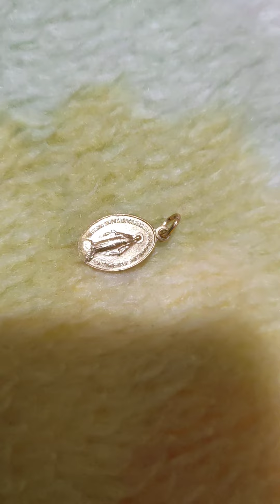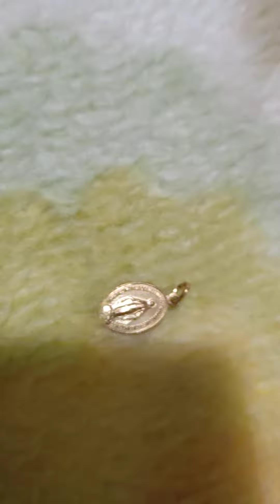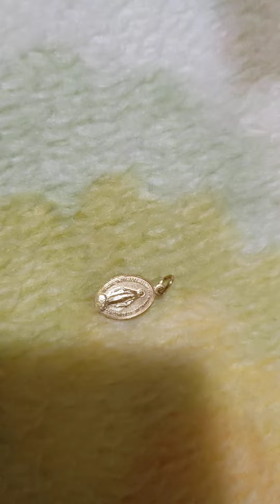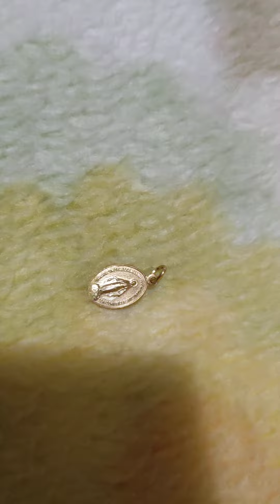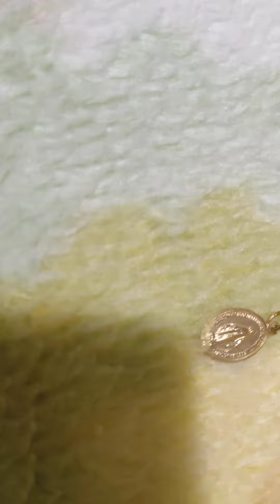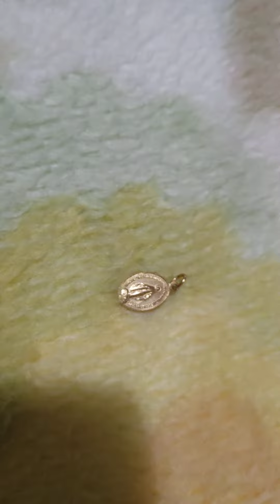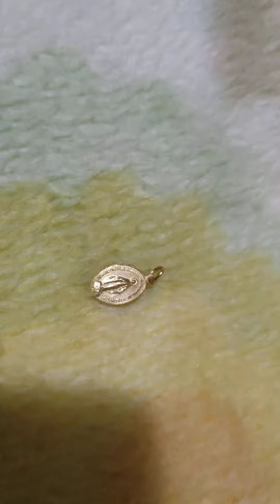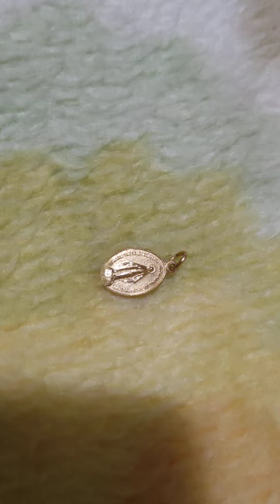Santa María, Mujer más bíblica: Gén, Is, Miq, Zac, Evangelios, Hechos de los Apóstoles, Gál, Ap.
Uno de los Libros Bíblicos que aparece en el título de este vídeo, me refiero a la abreviatura "Gál", es utilizada para referirse a la Carta o Epístola a los Gálatas (de san Pablo). Queda claro.

Santa María es la Nueva Eva, ella fue Liberada (preservada del Pecado original: no solo de la mancha que nos deja el propio Pecado original sino de sus efectos, pues no estuvo para nada inclinada al mal, al pecado en su vida terrenal, aunque fue muy libre); ya desde ella se anunció y comenzó en la Tierra claramente la caída del pecado y el mal, pues como dijo el Papa en 2013 en un Ángelus "en ella se cumple la profecía" que Dios hizo a la serpiente, al demonio, que remite y tiene que ver además claramente con las Apariciones de la Virgen de la Medalla Milagrosa (además esta medalla mariana, por lo que contiene, es la más importante y valiosa de la Fe Católica) y hace más de 490 años con las de la Virgen de Guadalupe en México (lo refleja su historia y la Tilma, que es la mayor reliquia mariana del Mundo y resulta muy asombrosa y fascinante). Ella está claramente asociada a la Redención, gracias a Dios.

Por eso la primera referencia a ella en el Génesis es tan edificante, reparadora y esperanzadora, pues se aprecia perfectamente que ayuda (colabora) como ningún ser humano lo hará jamás en la Victoria, Redención, Salvación y Triunfo de Jesús (Dios). Y a través de ella se derraman grandes, abundantes Gracias.

Con una Mujer Única, Especial y Valiosa (la más Misericordiosa y siempre Disponible Mujer desde que vivió en la Tierra), que no solo se  preocupaba sino que también se ocupaba de los demás, se abre además realmente el Nuevo Testamento: gracias a su Fiat libre y confiado en Dios (a su confianza plena en la voluntad de Dios) pudo venir Jesús al Mundo, Verdadero Dios y Verdadero Hombre, el Nuevo Adán. Él nos anunció y anuncia el Reino de Dios con miradas, palabras, gestos, hechos, Milagros y una cercanía que abraza y lleva siempre a todos los seres humanos en su Sagrado Corazón (especialmente tiene misericordia con los pobres, enfermos, abusados, maltratados, discriminados, descartados; gente con discapacidad, sin libertad o en guerra y pecadores arrepentidos); nos dejó a la Eucaristía y nos trajo al Espíritu Santo, hizo que se formase la Iglesia y quiso dar su Perdón y Salvación a toda la Humanidad mediante su Entrega de Amor hasta el Extremo (sufrió como nadie sufrirá jamás), para liberarla y darle, si le acogemos cada uno personalmente, la Verdad, la Luz, la Paz, el Amor Misercordioso, la Alegría, la Vida y la Esperanza (gracias a su Pasión, Muerte y Resurrección). Dios quiso compartir mucho más que nuestro dolor... (pero nunca tuvo pecado ni enfermedad, al igual que María). María es también Reina del Cielo y de los Apóstoles...

San Agustín dijo que "el Nuevo Testamento está latente en el Antiguo, y que el Antiguo se hace patente en el Nuevo". Y Jesús los une, pues en Él se cumplen las profecías del Mesías prometido, del Salvador. Él es el Centro de la Biblia, su Plenitud, el que la completa y la llevará a su cumplimiento total (aunque ya con su Resurrección abrió el Cielo), pues vendrá definitivamente Glorioso y Triunfante al final de los tiempos (se dice en Ap con un lenguaje escatológico, pero que es esperanzador). El Bien y El Amor ya han triunfado en Jesús, Dios, La Trinidad, que es el Cielo, y también con los Santos Ángeles encabezados por san Miguel Arcángel, pero Dios al final vendrá con su Gran Majestad y Poder para fulminar el pecado, el mal de todo el Mundo totalmente y para siempre. Pero Dios se quiso valer de una Mujer para que esto comenzará ya en la Tierra y se hiciera posible también con su Cooperación: la Impresionante, Inspiradora y muy Dedicada a Dios Santísima Virgen María; siempre Actual, muy Dignificable y Moderna

Es la Gran Mujer, la más Maravillosa, Magnífica y Representativa (la más Espectacular en Dios), que más aparece y es citada en la Sagrada Biblia (el ser humano más bíblico, por su Sí, desde Dios, a través de Dios, en Dios, para Dios, gracias a Dios y por Dios; la Mujer más bíblica), es el ser humano más importante que aparece mencionado en las Sagradas Escrituras (Jesucristo es Dios y es el Hombre Perfecto: parte de la tres veces Santa Trinidad, el Hijo de Dios Encarnado y Resucitado, que es al mismo tiempo Verdadero Dios y Verdadero Hombre). Y encima santa María aparece (aunque no por su nombre) en el primer Libro de la Biblia (Gén) y en el último (Ap), con dos citas que nos ayudan y dan esperanza, y abre, gracias a Dios, el Nuevo Testamento. Por todo esto y mucho más... Santa María es la Mujer Inmejorable, con mejor Calidad humana, nunca existirá nadie como ella. Es Impresionante y debe ser muy Reconocida; es Asombrosa, Apreciable e Inolvidable

Y todavía hay católicos que no la valoran ni la quieren, y es quién más le debemos desde Dios. Por lo tanto, no la podemos dejar fuera tampoco del Ecumenismo

Copyright de Miguel (gracias a Dios).

El volteo del vídeo no es mi culpa.